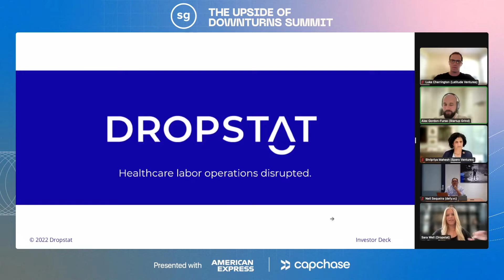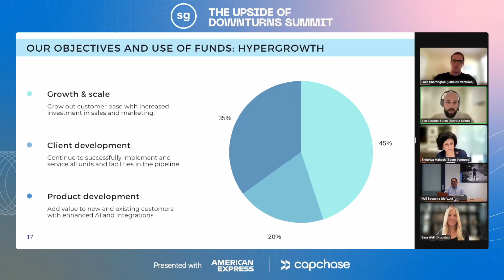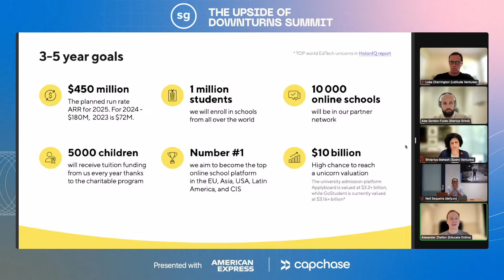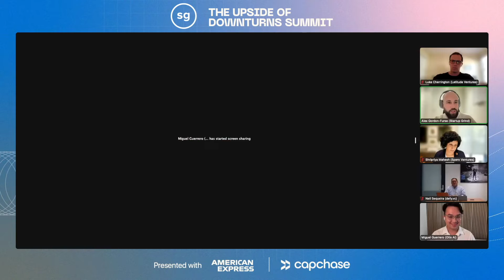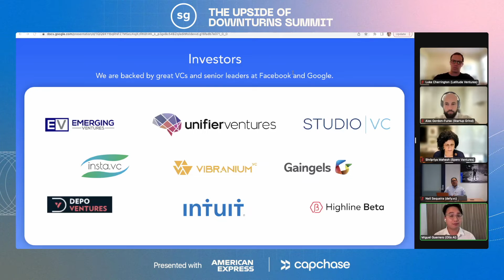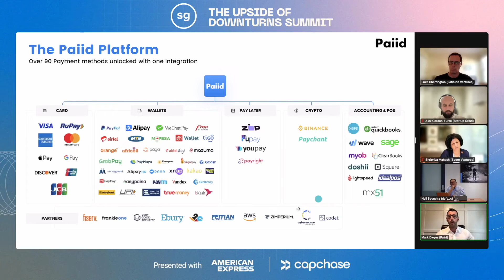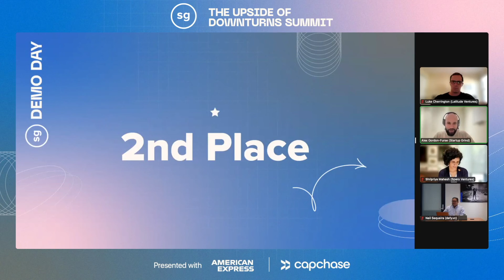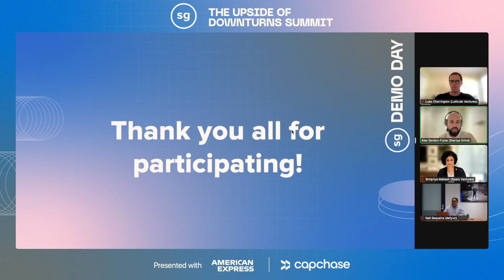Demo Day Startup Pitches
Neil Sequeira, Founder & Partner at defy.vc, Shripriya Mahesh, Founding Partner at Spero Ventures, and Luke Cherrington, General Partner & Founder of Latitude Ventures get together for a demo day at Startup Grind’s The Upside of Downturns Summit hosted by Alex Gordon-Furse, Chief Strategy Officer at Startup Grind.

Are you a startup? Join our Startup Membership and gain access to fundraising opportunities, exclusive events, mentor office hours and networking opportunities (it’s free).

Startup Grind is the most valuable startup community in the world, delivering education, connections, and opportunities to help startups and scaleups grow. Through local events, flagship global conferences, our startup membership, mentor + investor programs, and online content – Startup Grind collectively reaches over 4 million startups in 600 cities and 125 countries worldwide.